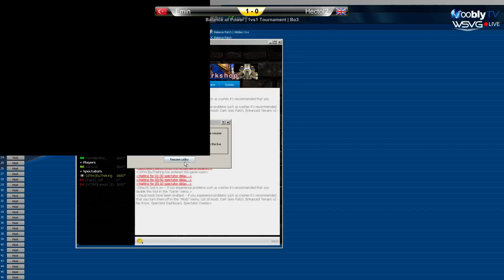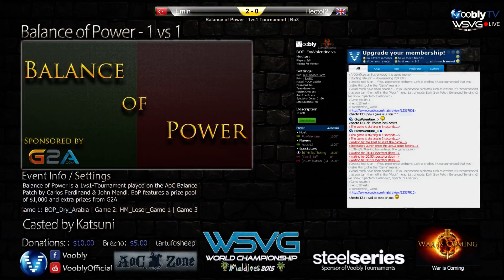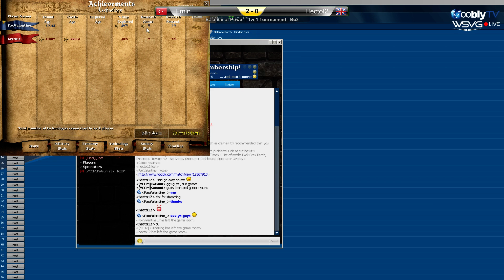Balance of Power Ro64 | Emin (vs) Hectol2 | Game 2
Casting by Katsuni (May 1 2015) -- Watch live